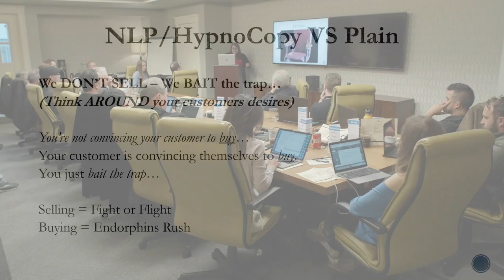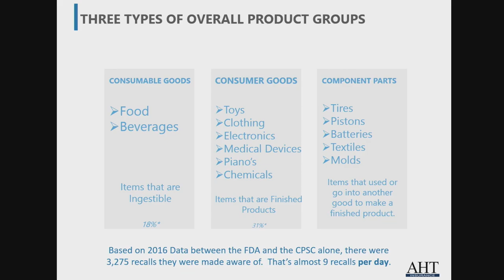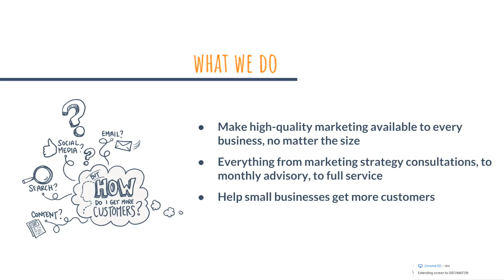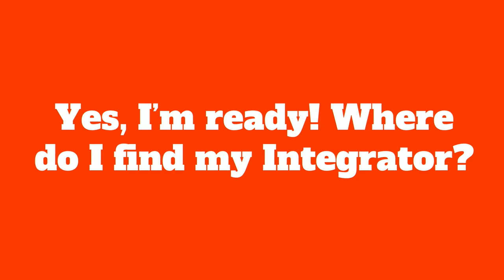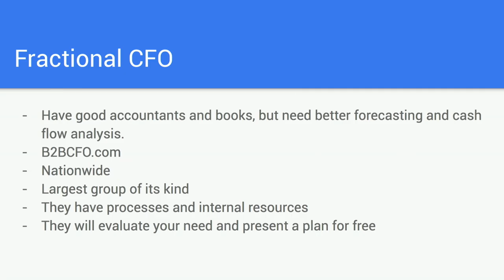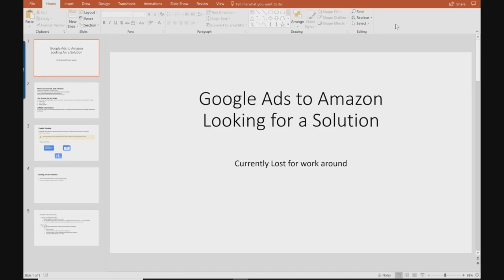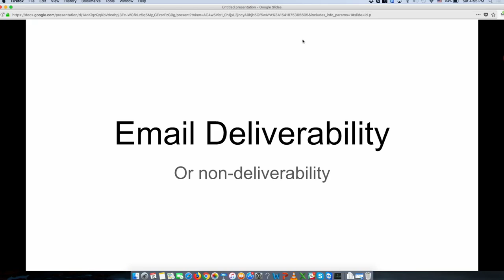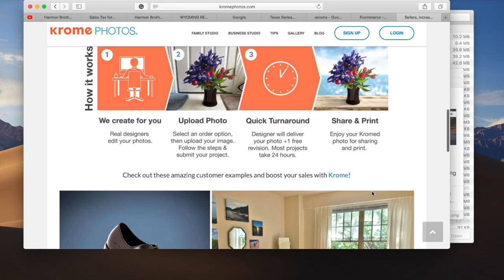2018Q4 Summary Catalyst88 MasterMind 4th Quarter 2018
This is the event summary for the 4th Quarter of 2018 on the Catalyst88 Mastermind.

A terrific event combined with extraordinary entrepreneurs makes lifetime memories and positive business ROI.

Also check out the non-profit eCommerce co-op to help Amazon Sellers, eBay Sellers, and other online entrepreneurs.